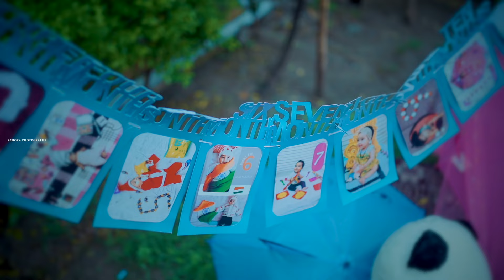Nadya's 1st Birthday Shoot Shivsanaa's Daughter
Nadya's Birthday Shoot Shivsanaa @1st Birthday @theashokaphotography

The Ashoka Photography, Rampura Phul